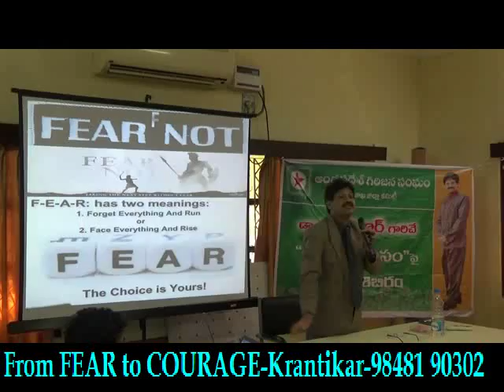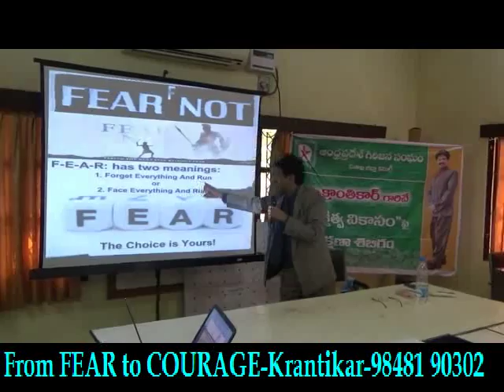From Fear to Courage -KRANTIKAR -PSYCHOLOGY & HYPNO THERAPY